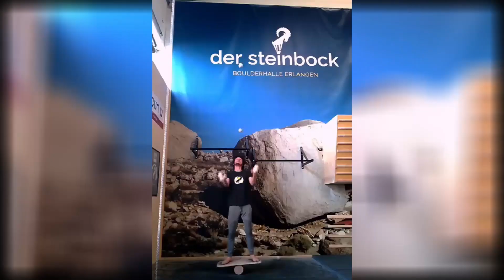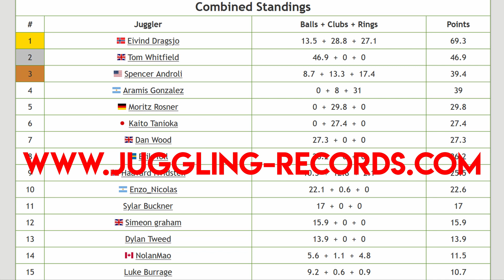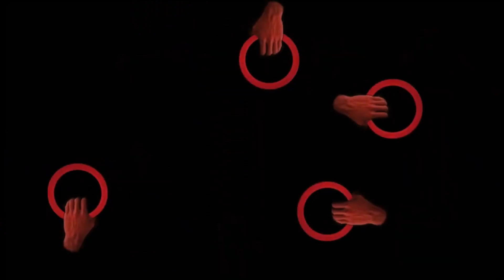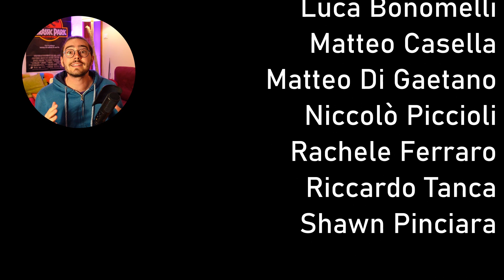Juggling News February 2023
0:00 INTRO

0:47 VIDEOCLIP & ARTISTS

5:01 WORLD RECORDS

7:10 CRAZY TRICKS

8:26 JUGGLING&SOCIETY
CONVENTIONS&FESTIVALS
ACDC A Convention de Celleno 30th Austin Jugglefest, 23/03-26/03, Austin Texas (USA)
Rochester Institute of Technology 43rd Annual Spring Juggle-In, 24/03-26/03, Rochester NY (USA)
3. "Ab-In-Pott" Con, 31/03-03/04, Dortmund (DEU)
British Juggling Convention 2023, 07/04-13/04, Ramsgate (UK)
Drop GmbH Aichtal - Aichtaler Jonglierconvention 2023, 07/04-10/04, Aichtal (DEU)
Majestic Convention One+One (Jonglerie / Art du cirque / feu), 07/04-10/04, Beauraing (BE)
Svenska Jonglörskonventet (Swedish Juggling Convention), SJC 2023, 07/04-10/04, Gävle (SVE)
The Israeli Juggling Convention 2023, 07/04-11/04, Gan HaShlosha (ISR)
Festival Rencontre des Jonglages 16ème édition ! , 13/04-16/04, La Courneuve (FR)
Flame Festival 2023, 13/04-16/04, LaFayette Georgia (USA)
Spin Circus Festival - Spinfest 2023, 13/04-17/04, Cooriemungle (AUS)
Traumfabrik Erlebnistage, 14/04-16/04, Regensburg (DEU)
Juggl'In Louv, 19/04, Louvain-la-Neuve (BE)
6° Retiro Malabarístico, 20/04-23/04, Araraquara (BR)
Adelaide Juggling Convention 2023, 21/04-24/04, Goodwood Community Centre (AUS)
Betterave Party 2023 - Convention de Jonglerie, 21/04-23/04, Pargny-Filain (FR)
Dublin Circus Festival, 21/04-23/04, University College Dublin (IE)
L'Île aux Jonglages, 28/04-01/05, l'île de loisirs de Cergy (FR)
Lestival XIV, Leicester (UK) 2023 Congress of Jugglers, 05-05/07-05, College Park MD (USA)
Spinning@ Festival, 05/05-05/08, Hemel Hempstead (UK)
Bibasse: Convention de Jonglerie, 17-05/21-05, Nancy (FR)
4. Florianer NICE Jonglierfestival, 18/05-21/05, Sankt Florian (AT)
Berliner Jonglierconvention 2023, 18/05-21/05, Berlin (DEU)
 ▶️ ALL LINK ON JUGGLINGEDGE.COM

11:06 OUTRO

Do you love the content the IJA is sharing and producing?